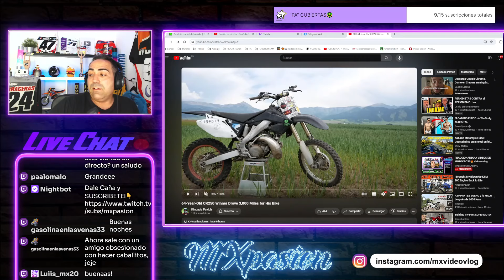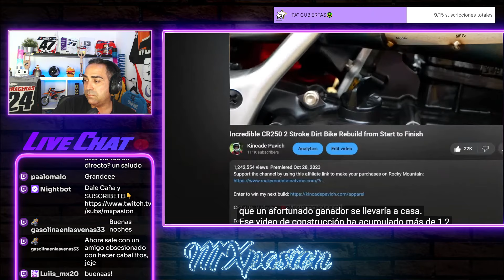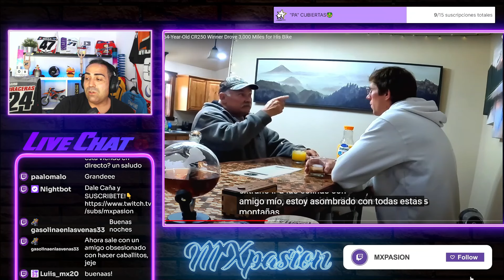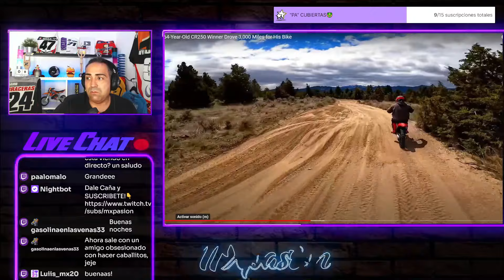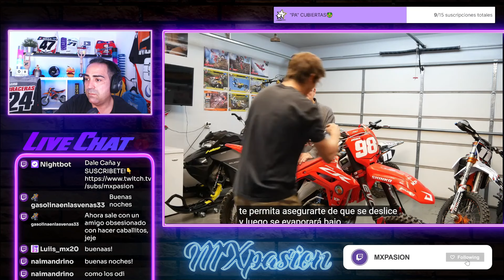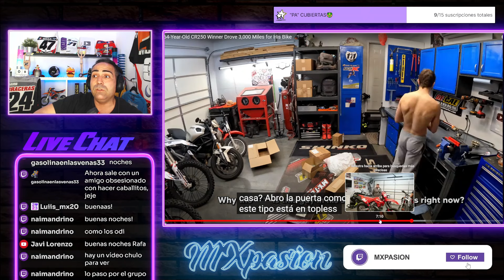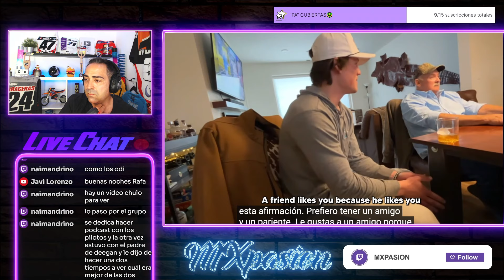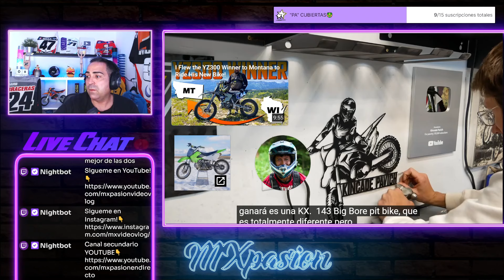REGALA su HONDA CR 250😱​ By:Kincade Pavich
Muy buenas amigos!!! En este video vemos al bueno de KINCADE PAVICH haciendo entrega de la maravilla de HONDA CR 250 que restauró...